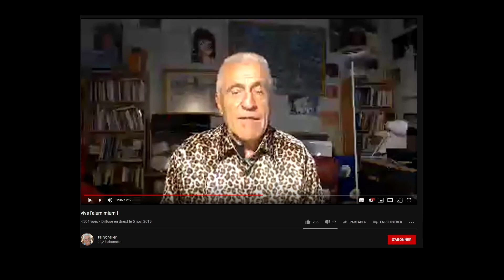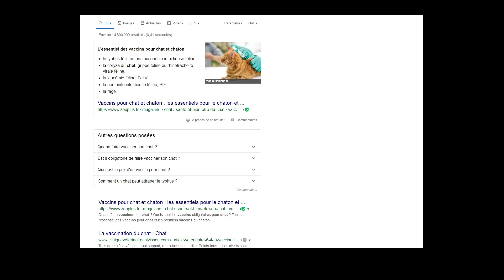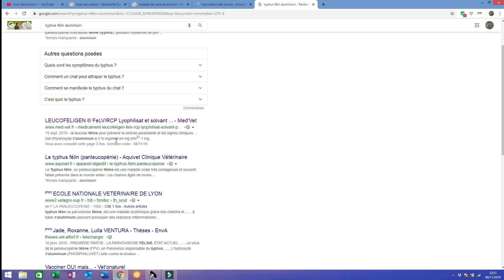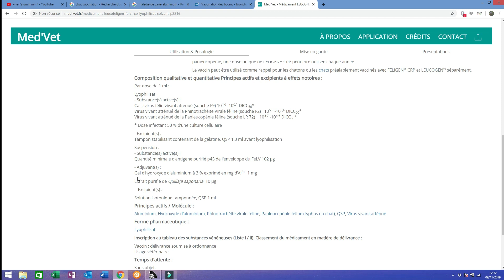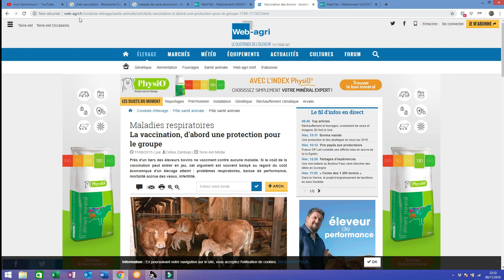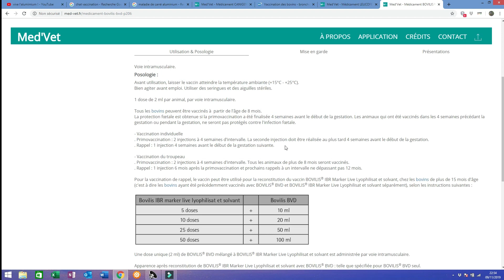Vaccins : Pas d'aluminium dans les vaccins pour animaux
L'éminent professeur Tal Shaler nous affirme que les vaccins pour animaux ne contiennent pas d'aluminium...
Vérifions.